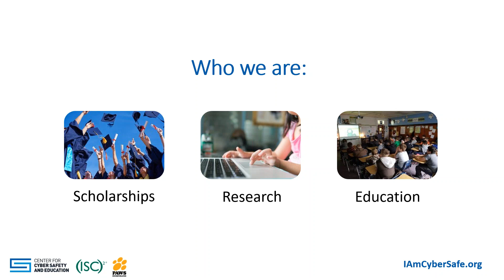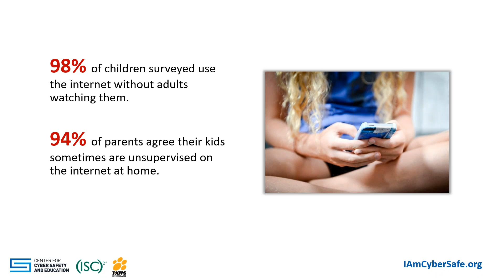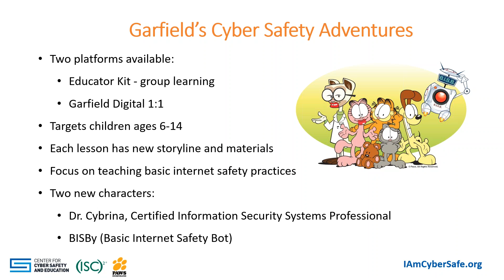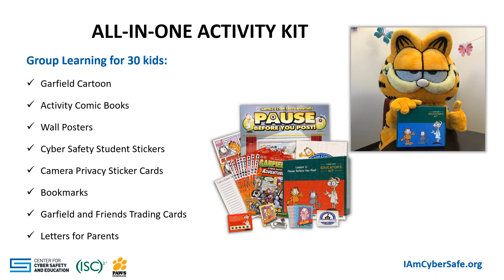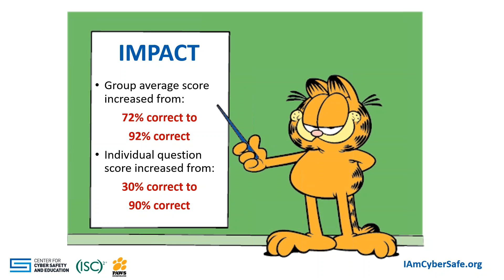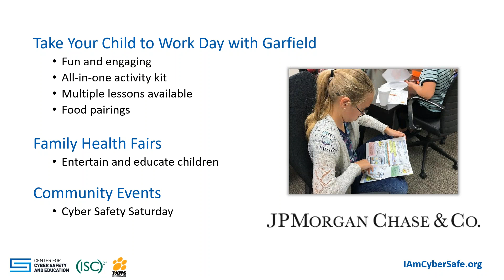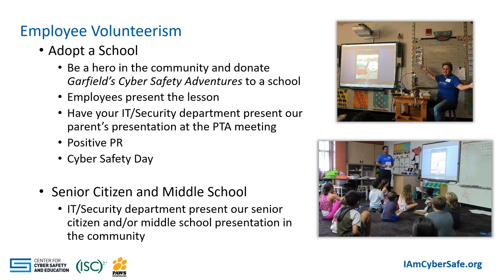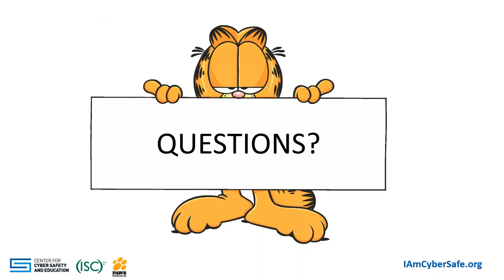Cyber Safety Benefit Program Webinar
Webinar presented by the Center for Cyber Safety and Education